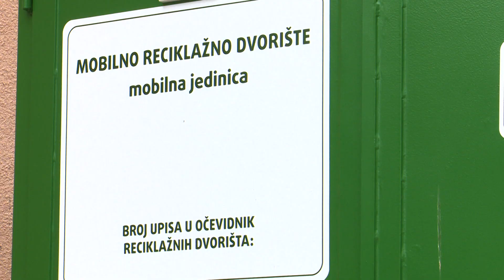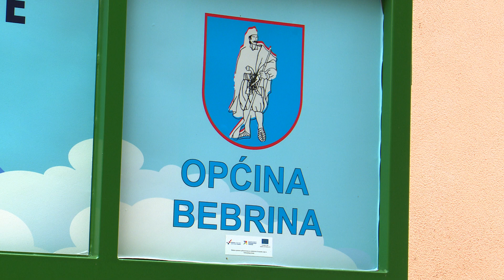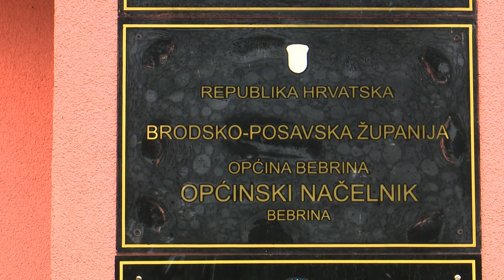SBTV - DNEVNIK - BEBRINA DOBILA MOBILNO RECIKLAŽNO DVORIŠTE - 24.05.2021.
Jedinice lokalne samouprave koje imaju više od tri tisuće stanovnika, sukladno Zakonu o održivom gospodarenju otpadom, dužne su osigurati funkcioniranje mobilnog reciklažnog dvorišta. Takvo jedno stiglo je u Općinu Bebrina. Uz odvajanje otpada, cilj je povećati i brigu te svijest o okolišu, kao i unaprijediti sustav gospodarenja otpadom.

DNEVNIK SBTV-a | PON-PET | 20:00 i 22:00